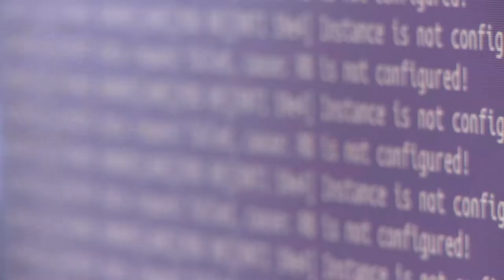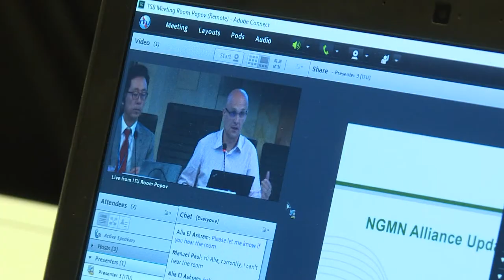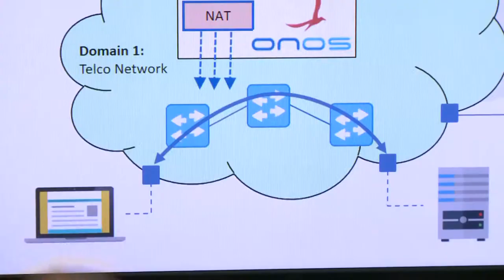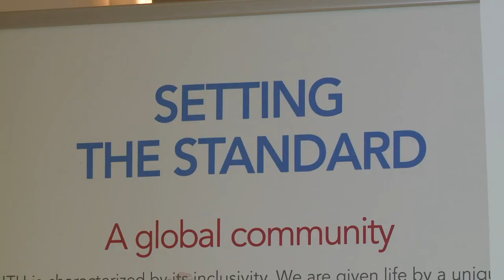ITU IMT-2020/5G Workshop and Demo Day Workshop Highlights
The ITU IMT-2020/5G Workshop and Demo Day provided an overview of SG13’s standardization work, discussed technical issues and future plans on IMT-2020 and demonstrated 5G industry prototypes.